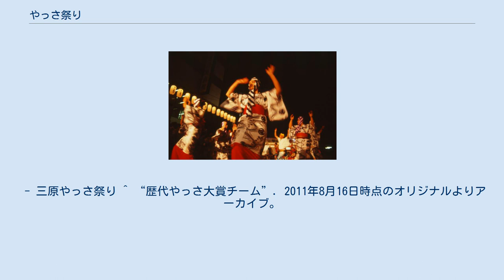やっさ祭り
三原やっさ祭り（みはらやっさまつり）は、広島県三原市で毎年8月第2日曜日を含む金曜日・土曜日・日曜日の3日間にわたって、JR三原駅前を中心に行われる祭。
 ^ “やっさ踊りの由来”. 2012年6月8日時点のオリジナルよりアーカイブ。
2012年8月10日閲覧。
 - 三原やっさ祭り ^ “三原ミスやっさ”. 2012年7月5日時点のオリジナルよりアーカイブ。
2012年8月10日閲覧。
 - 三原やっさ祭り ^ “FAQ”. 2012年8月10日閲覧。
- 三原テレビ放送 ^ “新型コロナ　やっさ祭り中止　三原　／広島”. 毎日新聞. (2020年4月21日). 2020年4月21日閲覧。
 ^ a b “第37回三原やっさ祭りガイド1 (PDF)”. 2012年8月10日閲覧。
 - 三原やっさ祭り ^ “第37回三原やっさ祭りガイド2 (PDF)”. 2012年8月13日時点のオリジナルよりアーカイブ。
2012年8月10日閲覧。
 - 三原やっさ祭り ^ “歴代やっさ大賞チーム”. 2011年8月16日時点のオリジナルよりアーカイブ。
2012年8月10日閲覧。
 - 三原やっさ祭り 三原やっさ祭り